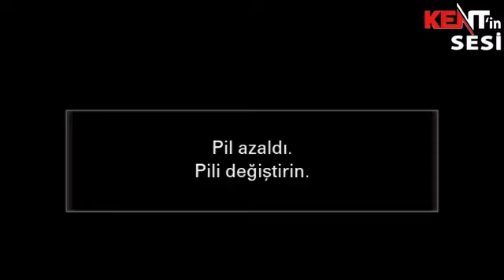İRFAN AKAR, ALİ ÖZTÜRK’ÜN ŞAHANE RADYO’DA SUNDUĞU KENTİN SESİ PROGRAMINA KONUK OLDU